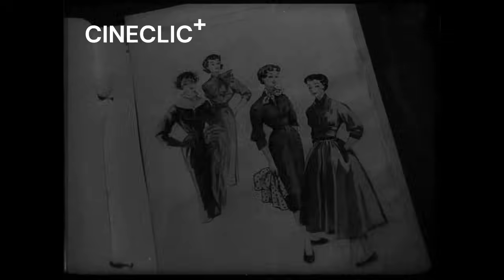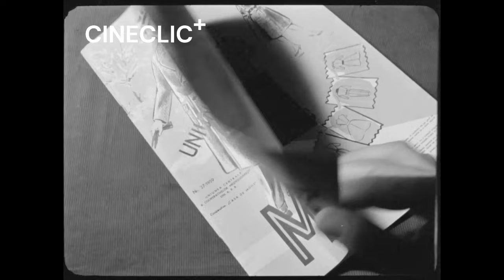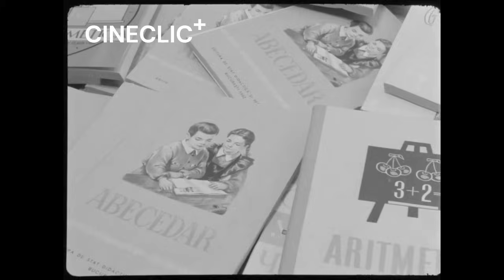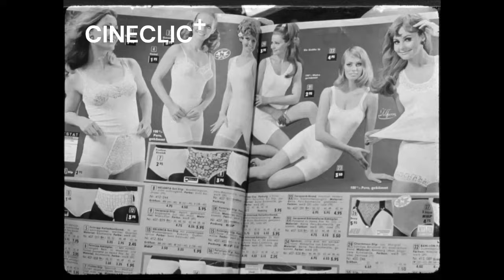Moda în comunism